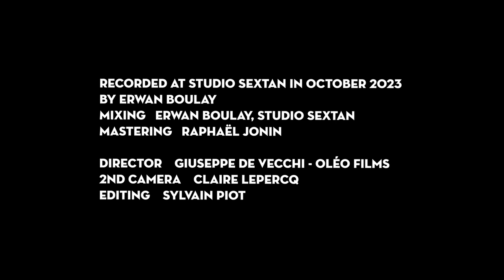MON BOLÉRO - LOUISE JALLU - JEU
Mon Boléro - New album - JEU - Release on March 8th, 2023

Louise Jallu, bandoneon and composition
Mathias Lévy, violin
Karsten Hochapfel, electric guitar
Grégoire Letouvet, piano and keyboards
Alexandre Perrot, double bass
Ariel Tessier, drums

Arrangements by Louise Jallu and Bernard Cavanna

Recorded at Studio Sextan in October 2023
by Erwan Boulay
Mixing Erwan Boulay, Studio Sextan
Mastering Raphaël Jonin
Director Giuseppe de Vecchi - Oléo Films
2nd Camera Claire Lepercq
Editing Sylvain Piot